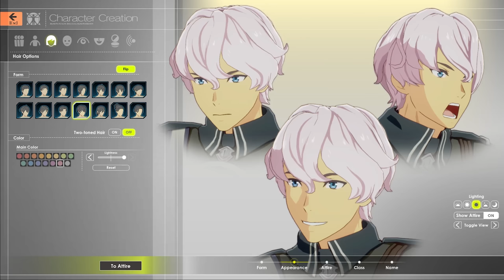Gameplay BLUE PROTOCOL: El nuevo MMO ANIME de Bandai Namco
Probamos el esperado título de Bandai Namco Online, una aventura en un mundo de ciencia ficción y fantasía que se juega como un hack and slash cooperativo. Para más información